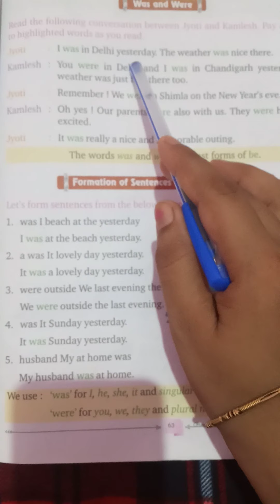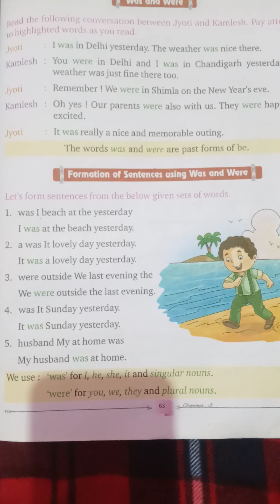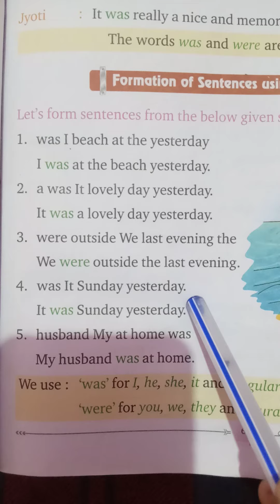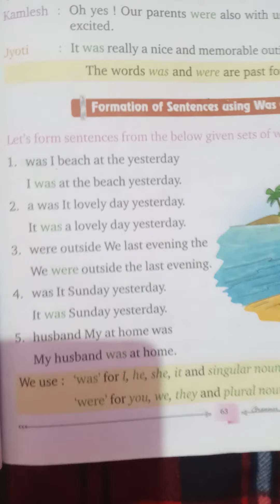S.s.lenka std-iii chapter-19 Forms of Be was & were